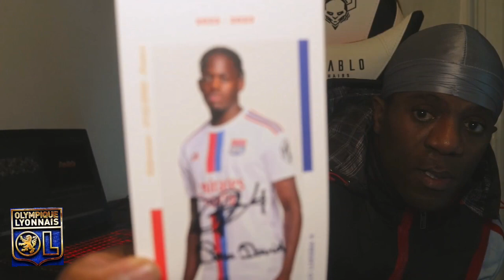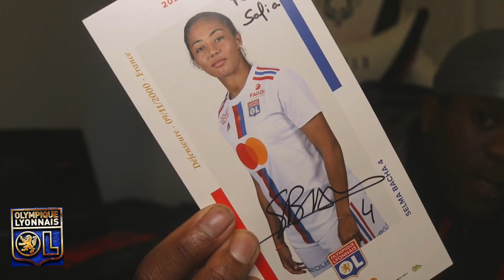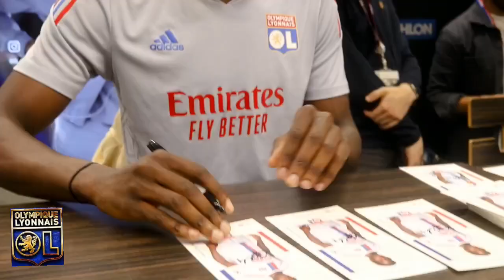Séance dédicace décathlon bron (Rayan cherki ,Amel majri, Selma bacha)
Davy L'artiste Rayan cherki#